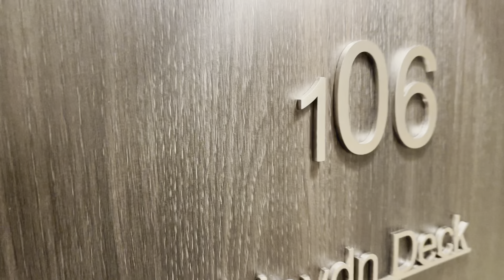Look at the C Fixed Window Cabin on Amadeus Star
Check Out This Latest Video from Dave the River Cruise King and RiverCruiseKing.com!

For information about the trips I talked about, or ANY river cruise you can head

Find your Hidden River Cruise Personality! Take my quiz!